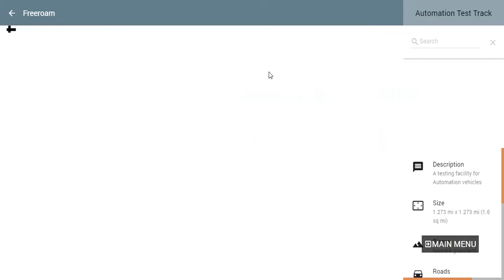Playing Beamng.drive for fun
So i play beamng.drive for fun and mainly just to crash cars. WHO DOESNT LIKE SOME GOOD OLE' DESTRUCTIOPN. Im sorry if its to laggy for you. heres my discord server: